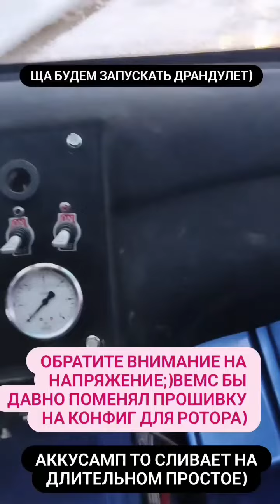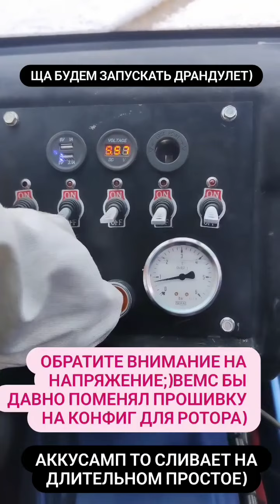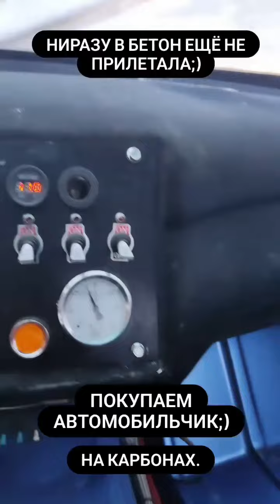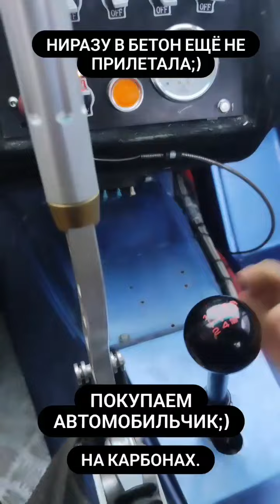Александр Пшеницын (Instagram stories от 20.11.23)